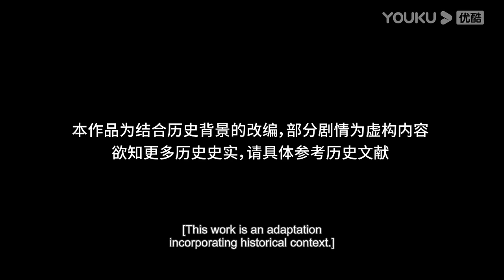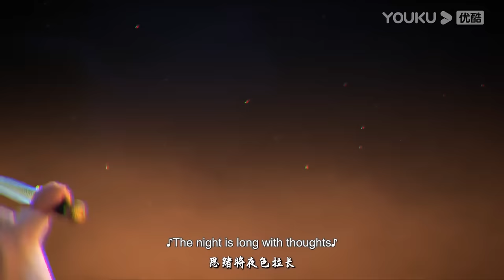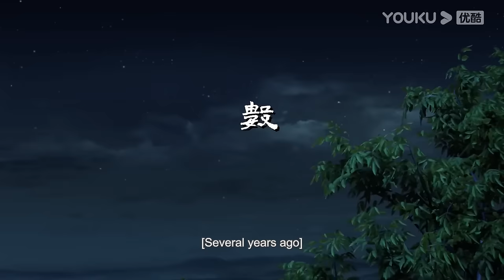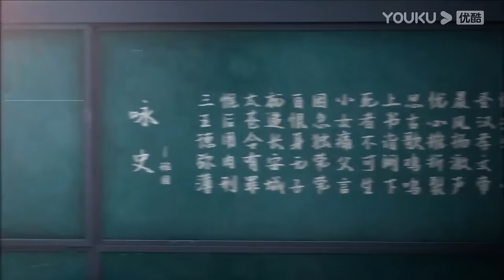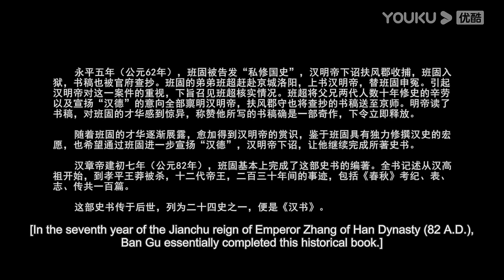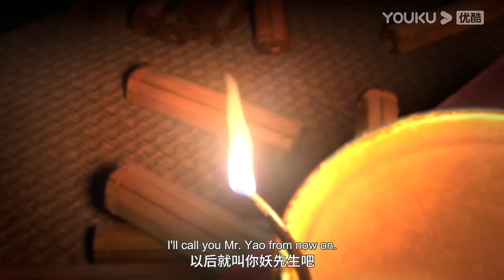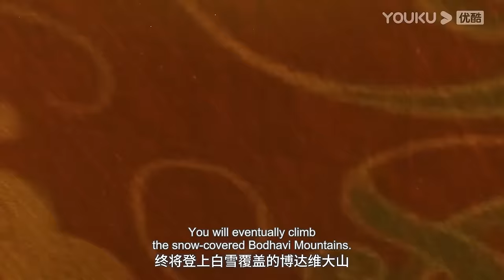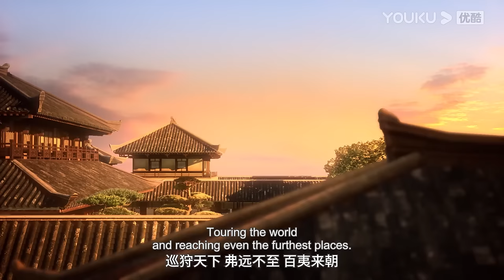MULTISUB【三十六骑 Thirty-six Cavalry】EP01-13 全集合集 FULL | 古风权谋国漫 | 优酷动漫 YOUKU ANIMATION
【三十六骑】汉明帝授史家后裔班超青铜燕符，让他出使西域，寻找长生之法和梦中金佛。班超探寻隐匿于京城的高手，墨家传人、盗门后人，夜郎蛊师等三十六人同行。除却完成皇帝心愿，还为了寻求史家渊源以及陷害自己父亲的凶手。
★集数：13集

▶会员更新时间：每周一五10:00（UTC+8）抢先看1集

00:00 The International Website youku.tv is now available!
02:00 Download YOUKU International APP to get early access to the full show